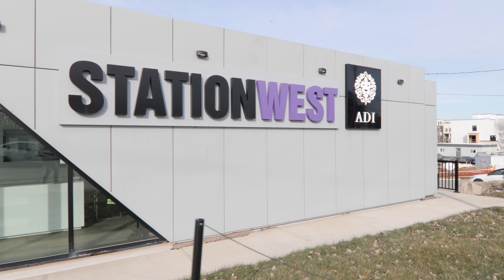1135 Cooke Boulevard, Burlington, ON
Real estate video for 1135 Cooke Boulevard in Burlington, ON.